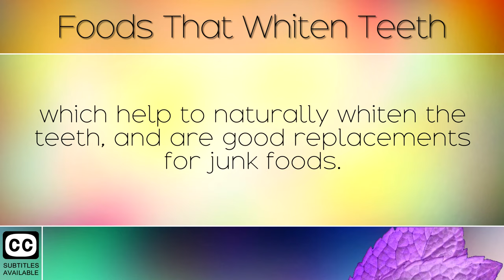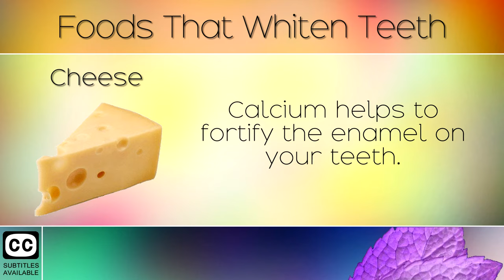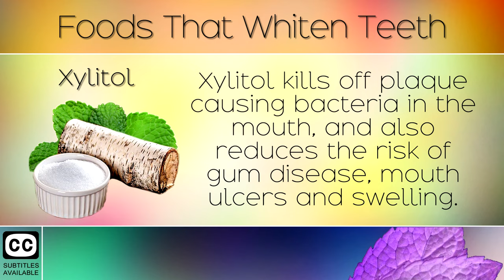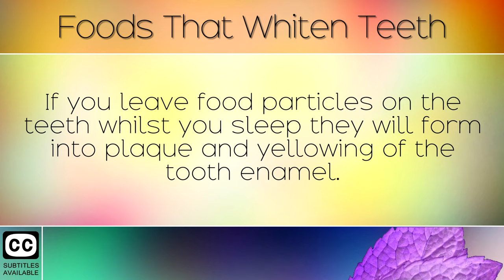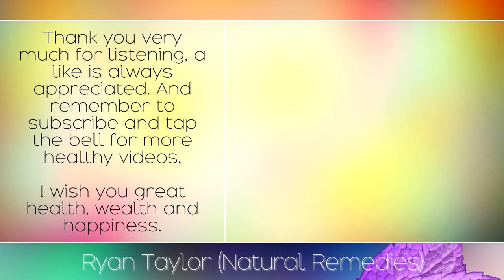Foods That Naturally Whiten Teeth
8 Foods That Naturally Whiten Teeth [Subtitles]

Many people suffer with discoloration of the teeth due to consuming sugary foods and alcohol, however there are foods that naturally whiten the teeth. In today's video explore foods like strawberries, xylitol, tea tree oil and baking soda as DIY instant teeth whitening methods. We also recommend brushing the teeth at least twice per day to remove food particles that can form plaque and discoloration.

Recommended Products: